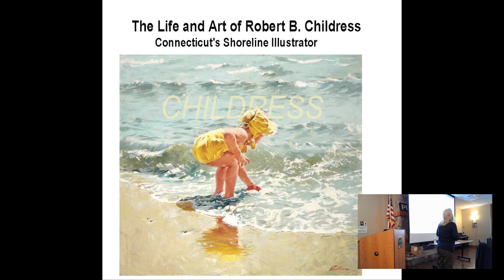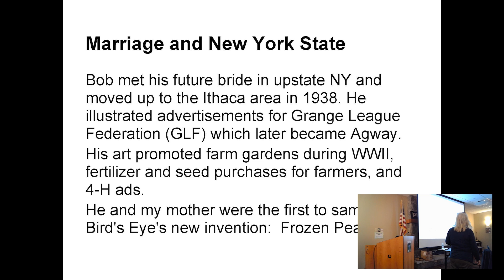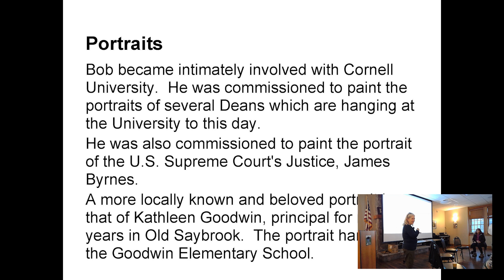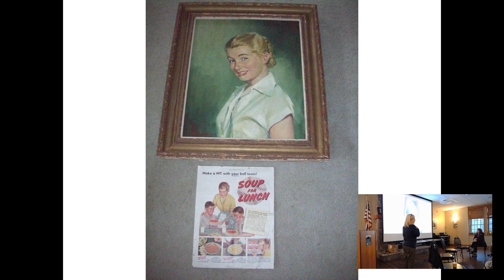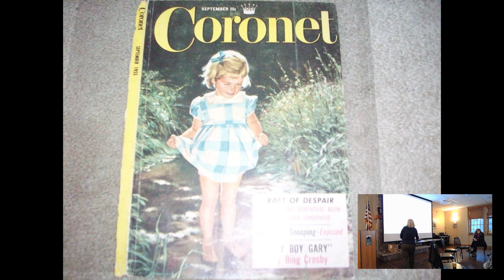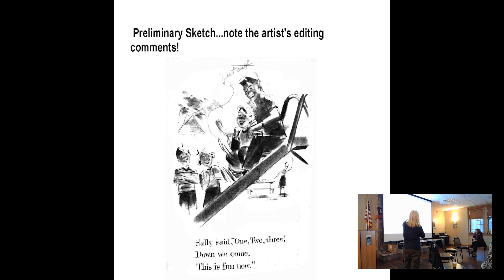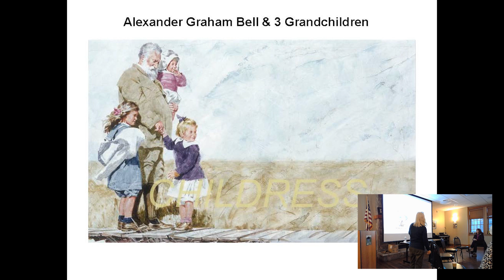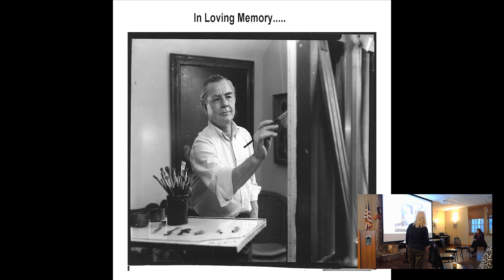Gilford Public Library presents: From the Red Hills to the White Mountains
Watch as we revisit the life of Robert Childress, one of America's beloved illustrators through the eyes of one of his daughters.

Our book talk on February 7th heard author Nancy Childress talking about her father's life as illustrator for the Sally, Dick and Jane reading books as well as portraits of notables and commercial ads for Coca-Cola, Wonder Bread, Westinghouse, Campbell Soup and more!  Nancy was the model for "Sally".